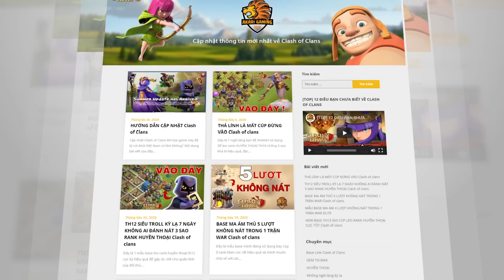GAKU BAY MÀU HẾT HEALER và VƯỢT KHÓ KHÔNG TƯỞNG Clash Worlds FINALS | Clash of clans | Akari Gaming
GAKU BAY MÀU HẾT HEALER và VƯỢT KHÓ KHÔNG TƯỞNG tại Clash Worlds FINALS | Clash of clans | Akari Gaming
Video Sections:
00:00 Intro
00:24 Skelly Donut Lalo
02:58 Skelly Donut Lalo
05:11 Sui Lalo
07:53 Qc Lalo
10:45 Qc Lalo
13:31 Qc Lalo
15:55 Skelly Donut Lalo
18:39 Qc Lalo